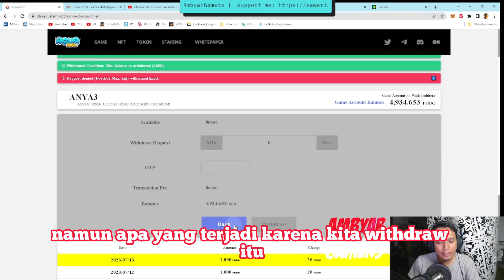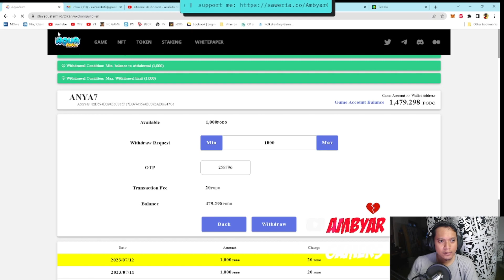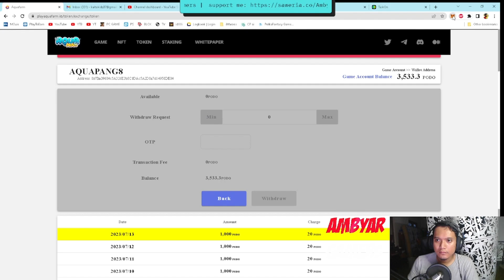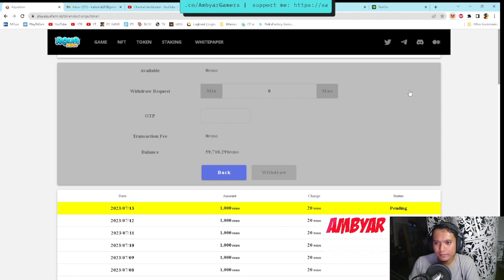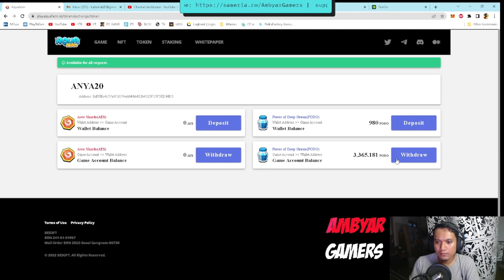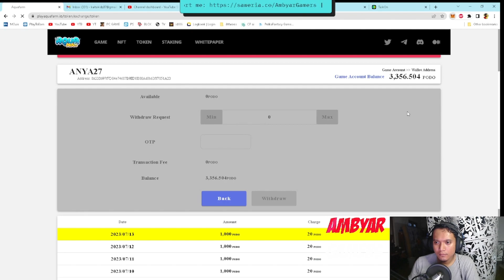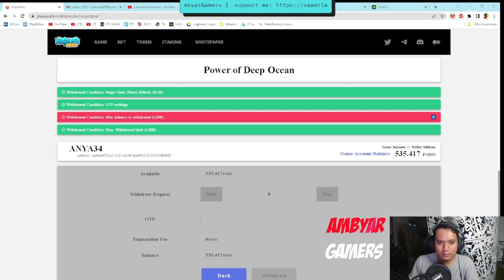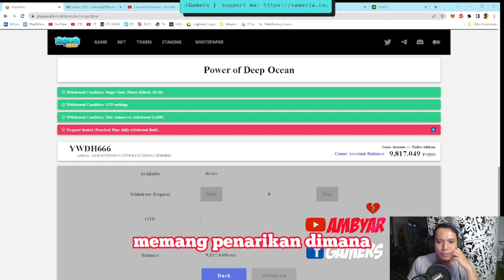THIS IS END OF REWARD AQUAFARM?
Title : THIS IS END OF REWARD AQUAFARM?

memo : 413932